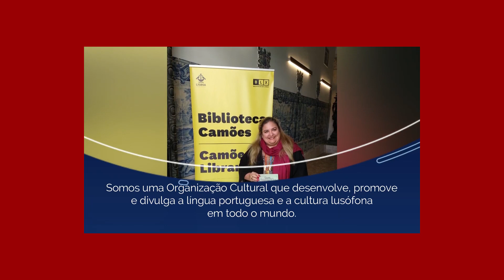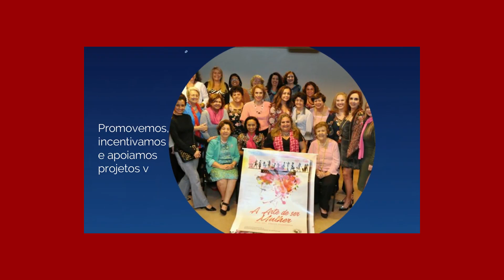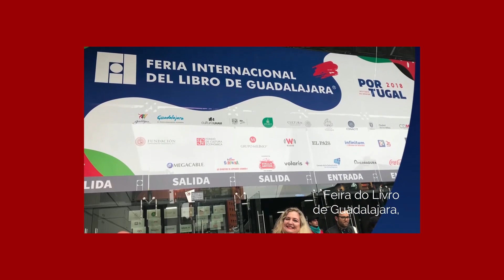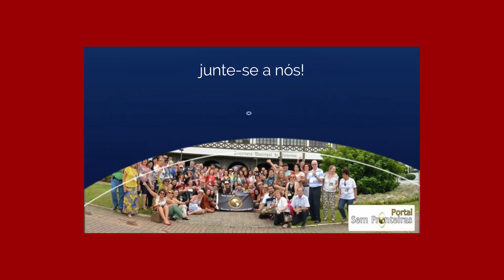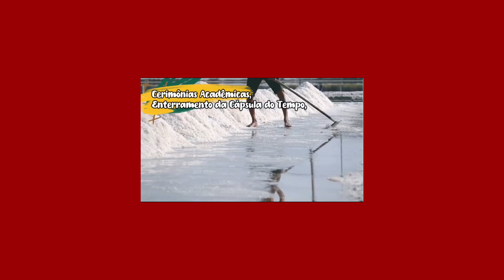Memória Acadêmica Trajetórias